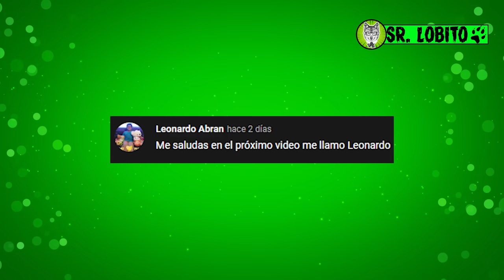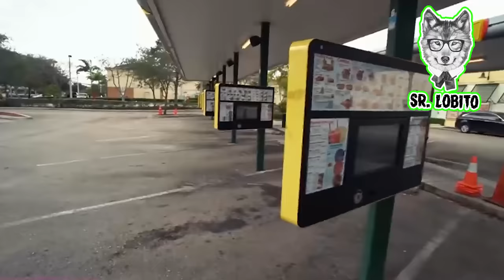6 SONIC.EXE Captados en Camara En La VIDA REAL-SONIC 3